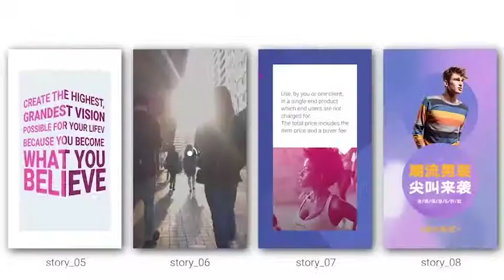Landin Page Videos